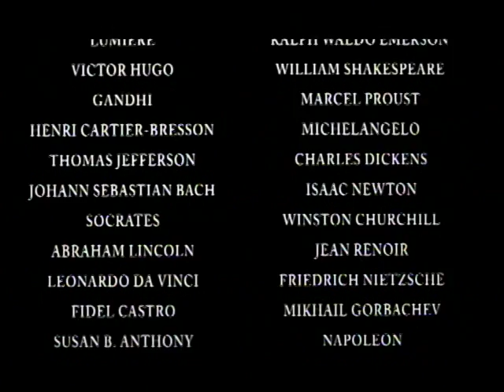Rushmore (1998)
"Wunderkind Max Fischer, a sophomore at upscale Rushmore Academy, sees his world turn topsy-turvy when he's smitten with widowed first-grade teacher Rosemary Cross. To win her heart, Max enlists the aid of school benefactor Herman J. Blume."